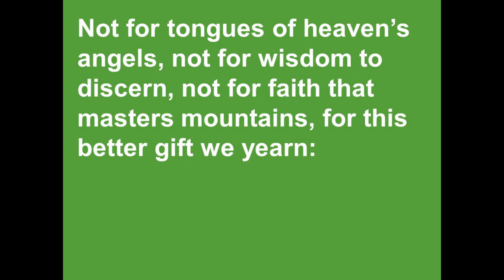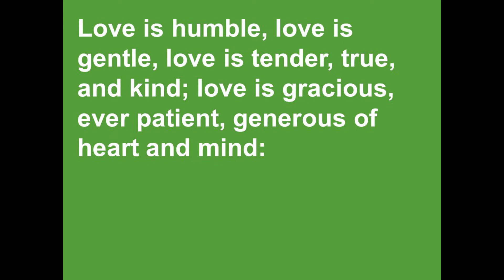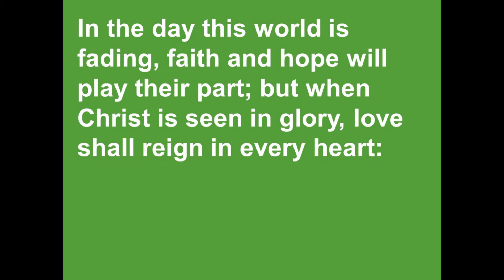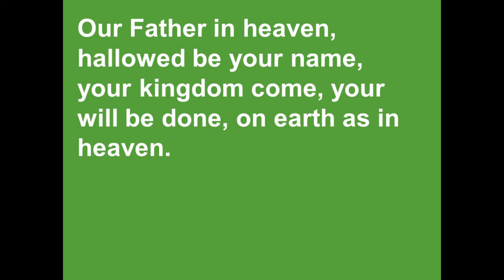Worship for Aug. 30, 2020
A simple Service of the Word for Pentecost 13.  Worship includes scripture (Romans 12:9-21; Matthew 16:21-28); Reflection ("Marks of a Good Christian"); music ("Not for Tongues of Heaven's Angels") and prayer.  May all who engage with this video find it meaningful.